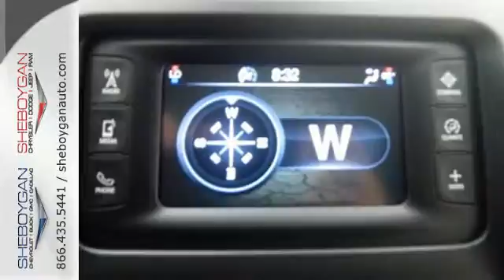2015 Jeep Cherokee Oshkosh WI Sheboygan, WI B5343 - SOLD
Year: 2015
Make: Jeep
Model: Cherokee
Trim: Latitude
Engine: 3.2L V6
Transmission: Automatic 9-Speed
Color: Granite Crystal Metallic Clearcoat
Stock #: B5343
VIN: 1C4PJLCS1FW791462
Take a road any road. Now add this SUV and watch how that road begins to look like a racetrack! Fun and sporty! Standard features include: Bluetooth Remote power door locks Power windows with 2 one-touch Automatic Transmission 4-wheel ABS brakes Air conditioning Cruise control Audio controls on steering wheel Traction control - ABS and driveline Tilt and telescopic steering wheel Power mirrors Head airbags - Curtain 1st and 2nd row Passenger Airbag 4 Doors Front-wheel drive Front fog/driving lights Compass External temperature display Tachometer Interior air filtration AC power outlet - 1 Overhead console - Mini with storage Speed-proportional power steering Clock - In-radio display Trip computer Video Monitor Location - Front Rear spoiler - Lip Roof rack - Rails only Intermittent window wipers Privacy/tinted glass Rear wiper Reclining rear seats Split-bench rear seats Front seat type - Bucket Knee airbags - Driver and passenger Daytime running lights Dusk sensing headlights Stability control - Stability control with anti-roll Tire pressure monitoring system Transmission hill holder Rear defogger Center Console - Full with covered storage... Are you looking for a Dealership you can trust and actually enjoy your car buying experiencea€¦look no further. Our Mission Statement is to treat our customera€TMs with enthusiasm in providing automotive products and services that exceed your expectations. Now many dealers may say things like this however at Sheboygan Chevrolet Chrysler we a€œwalk ita€ with pride! Our Sales personnel are non-commissioned which means we pay their wages not you! Having trouble finding that perfect vehiclea€¦please allow Sharon or Steve in our Internet Department help find it for you!

Address:
3400 S. Business Drive